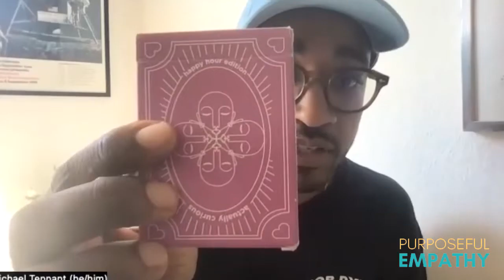Empathy as a Tool for Healing Ft. Michael Tennant Purposeful Empathy Hosted By Anita Nowak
Watch this episode to hear how one man’s trauma was converted into a tool that sparks empathic conversations.

Michael Tennant is the Founder and CEO of Curiosity Lab. In this episode, he shares how he uncovered his true calling after suffering major losses in his life and is now committed to using empathy to help foster mental health. He describes how the card games created by Curiosity Lab are being used in a variety of contexts to build bridges of understanding and inspire greater vulnerability and psychological safety in the workplace.

00:00 Introduction
00:23 About Michael Tennant
01:43 Why Curiosity Lab was created
03:37 How the Curiosity Lab card games are played
08:03 Who stands to benefit from playing the game?
10:58 Michael’s "catalyst of change"
18:19 How the Curiosity Lab card games are tools for healing
22:35 Curiosity Lab’s workshops
24:22 Michael discusses his upcoming book
25:14 Michael describes the "five phases of empathy"
29:21 How Michael became an ‘Empathy Expert’
32:03 Michael Tennant’s Purposeful Empathy Story